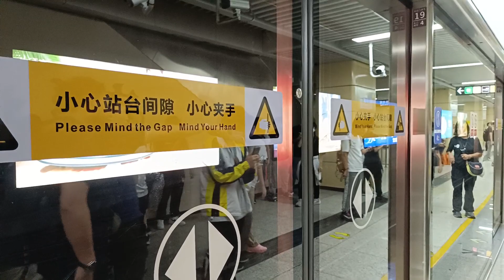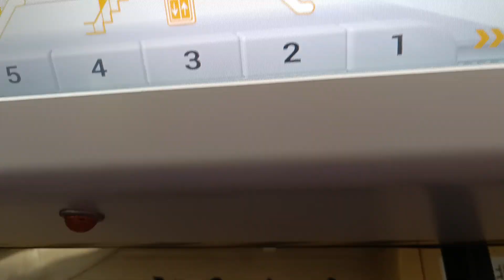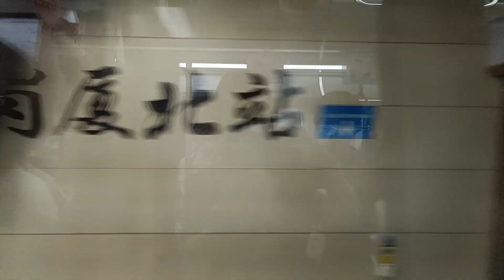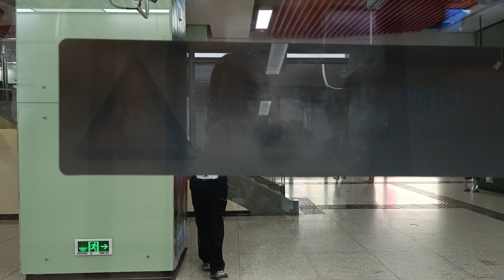深圳地鐵2號線（蛇口線）中車株機電動列車@崗廈北➡️市民中心